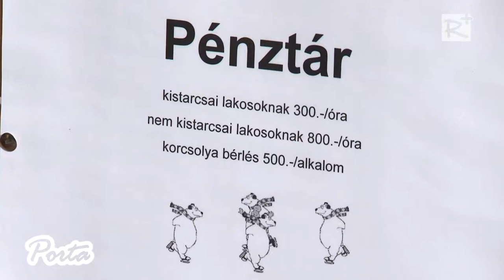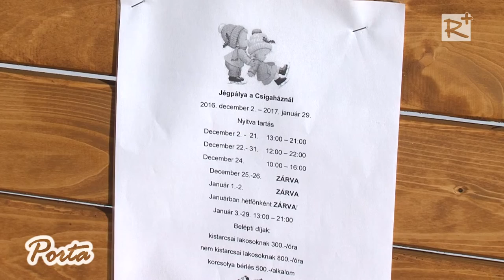Műjégpálya nyílt Kistarcsán a Csigaháznál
Kistarcsán, a Csigaháznál felállított műjégpálya december 2-tól január 29-ig várja a sportolni és kikapcsolódni vágyókat: december 24-ig minden nap, januárban pedig - hétfő kivételével - szintén minden nap.

2016. december 3.